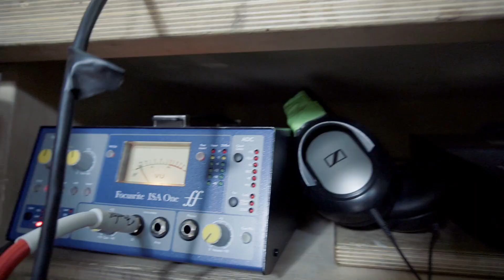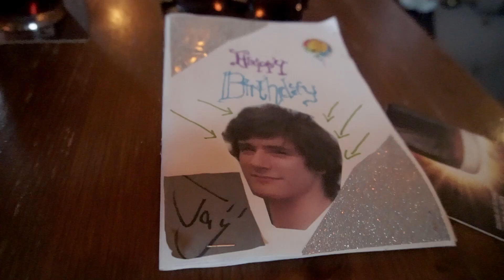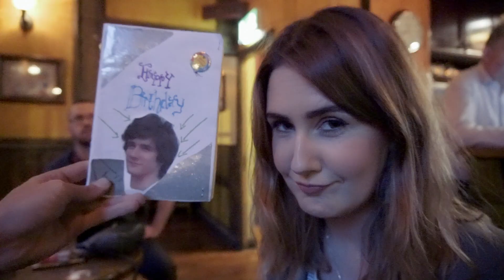Birthday Vlog Takeover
Always Press Record - Birthday Vlog Takeover

Jaykodaline